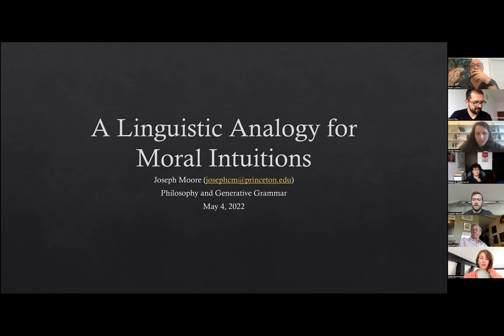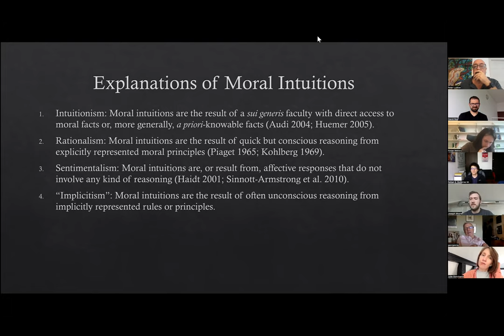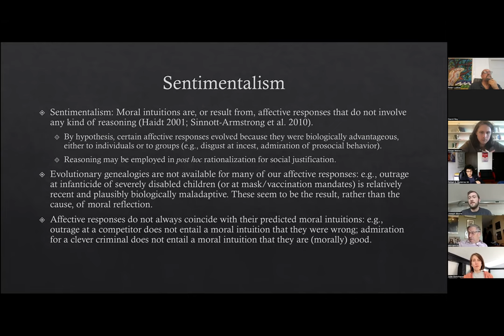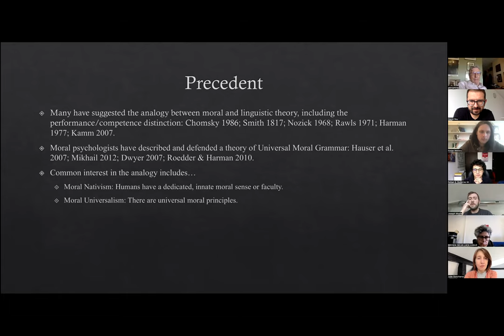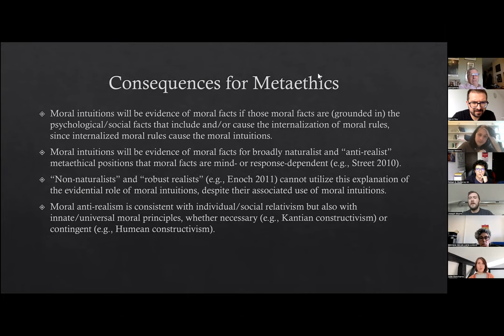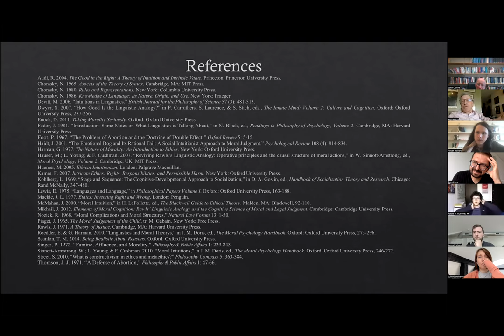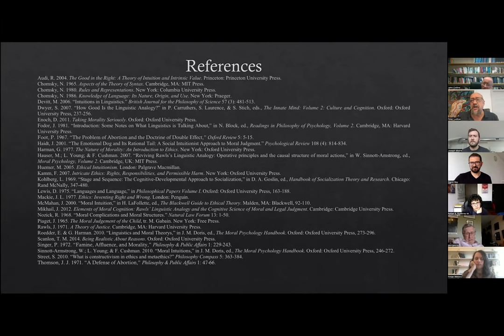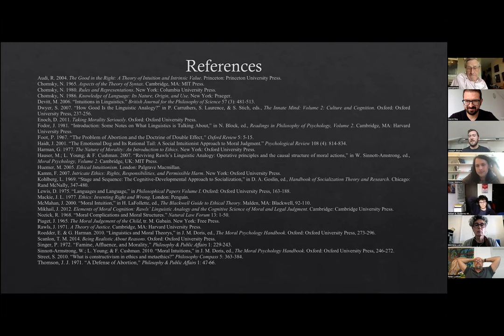Joseph Moore (Princeton University) "A Linguistic Analogy for Moral Intuitions"